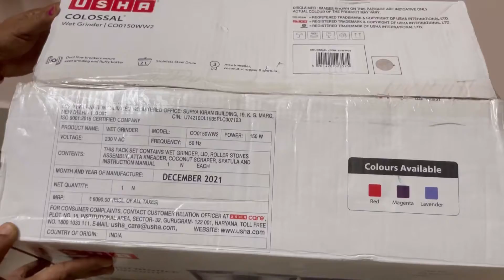USHA Wet Colossal Grinder Review Tamil|Best Wet Grinder 2022 |Unboxing Usha Grinder|TableTop grinder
Hi Friends today lets unbox our new product to our Kitchen Usha Wet Grinder Colossal
CO0150WW2  and Wooden Spatula
Features:
Available Colors: Red, Magenta and Lavender
ABS Body
100% Copper Motor
Capacity - 2L
Attachments: Atta Kneader, Coconut Scrapper , Spatula

Links to Purchase Wet Grinder:

Link to purchase the Wooden Spatula